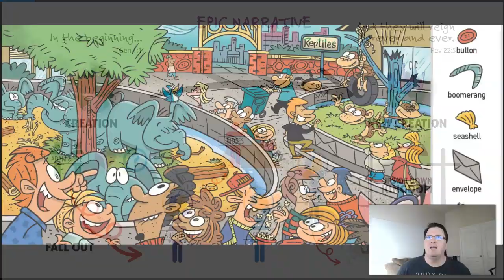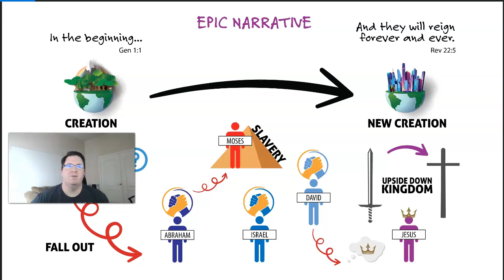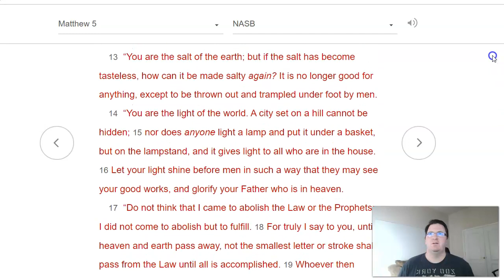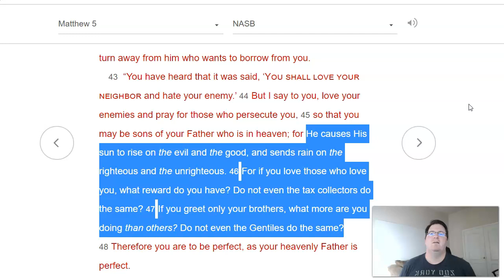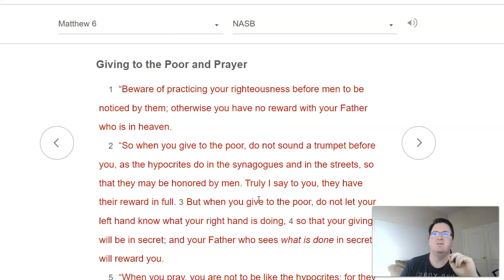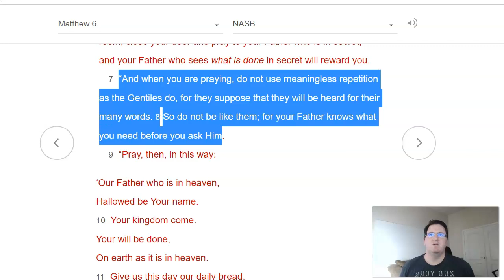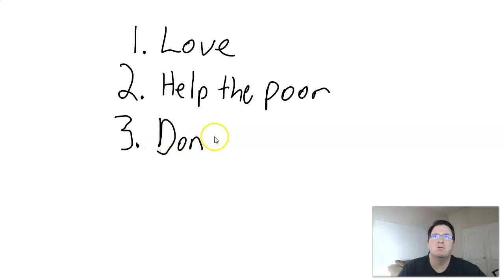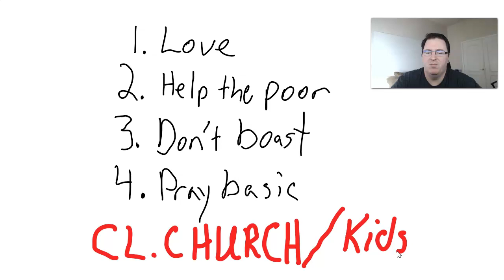CL Kids - What to do in the Kingdom? - May 3, 2020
Kids learn about the "upside down kingdom" and how to live in this kingdom that Jesus told was was already here!